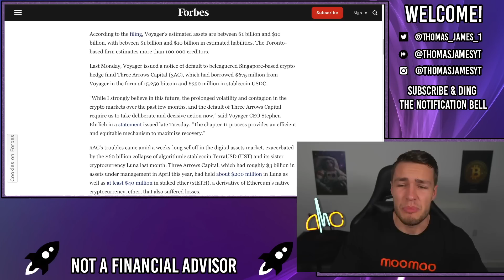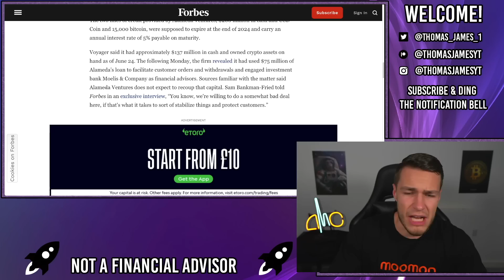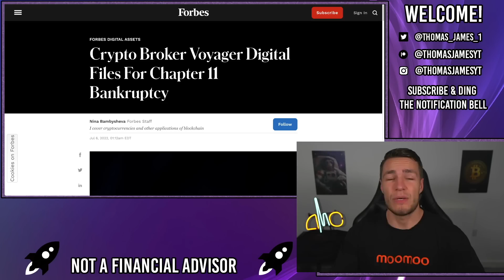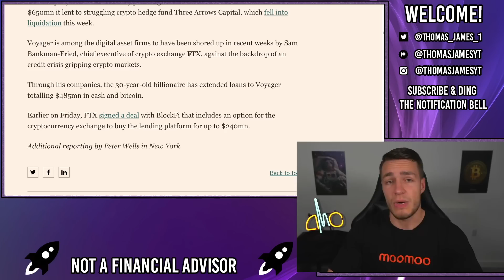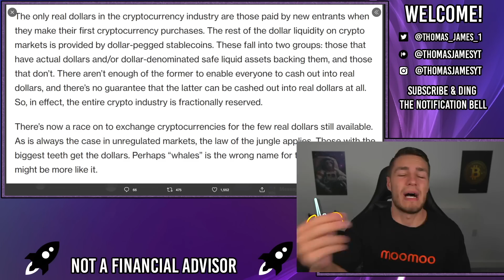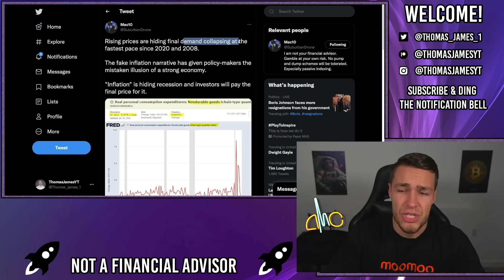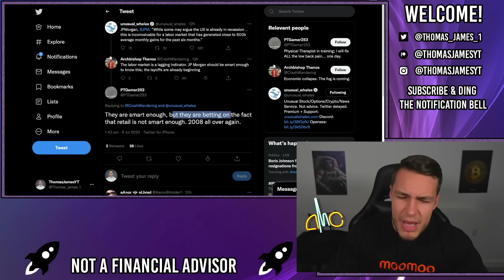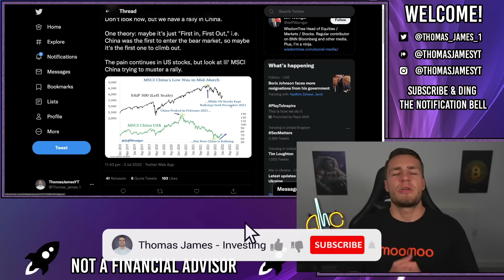ITS HAPPENING! MORE EXCHANGES LIQUIDATED!! - AMC Stock Short Squeeze Update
📊🇺🇸 Get 10 FREE shares + a FREE share of LCID with moomoo

More exchanges are going bankrupt and being liquidated!

Voyager Digital (who just received a $500m loan from FTX) has just entered Chapter 11 Bankruptcy, this is disastrous for FTX from both angles, A, they just lost $500m, B, their customers will now be panicked and withdraw even more cash!

This will have a catastrophic knock on effect on FTX and the entire crypto market, and therefore, the stock exchange & AMC Squeeze as well!